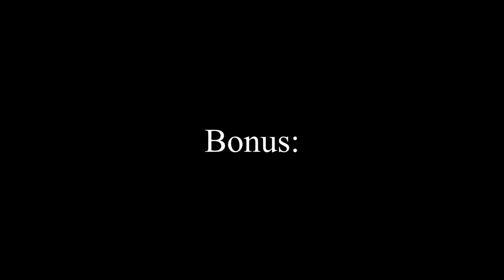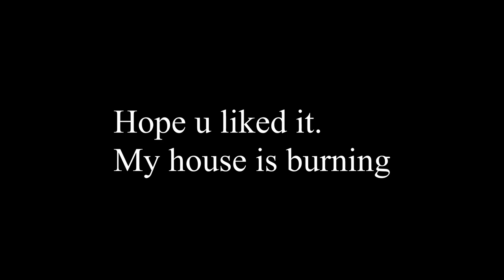Roblox Nexo City | RTX OFF vs RTX ON Graphics comparison